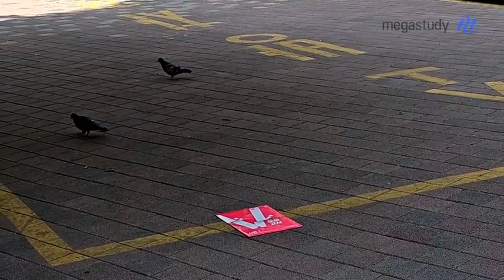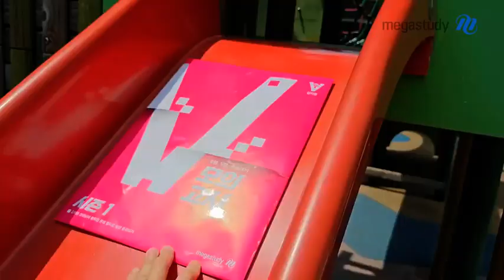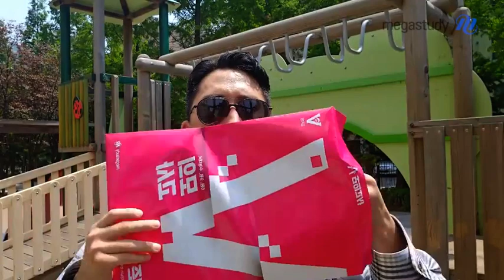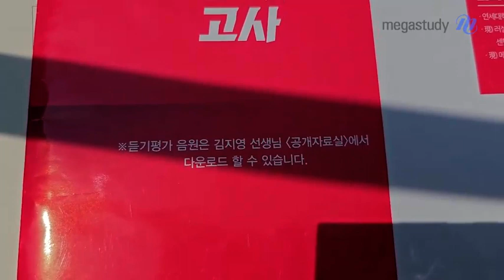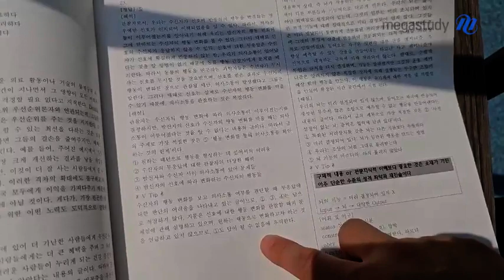[메가스터디] 영어 김지영쌤 - 세계 최초 놀이터 ★V모의고사★ 언박싱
여러분을 위해 준비한
지영쌤의 세계 최초 놀이터 언박싱!

김지영 선생님의 자체 모의고사
★V모의고사★ 개.봉.박.두

▶ V 모의고사가 더욱 특별한 이유 ◀
☞ 지영쌤이 참여한 듣기 평가
☞ 매우 친절한 해설
☞ 일관적 해설 & 각 오답 선지별 V Tip 수록
☞ 주요 문항의 기본적 접근법 & 전반적인 구조, 그리고 마인드 set 수록
☞ 뼈를 갈아 넣은 지영쌤의 해설강의